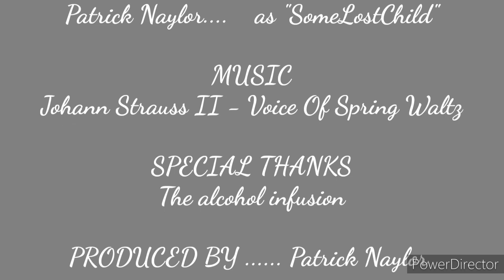THE FUCKING: The short documentary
A documentary founded on an autistic mind, carved by young blood, fermented from the great plague of discomfort, and created by yours truly..

Music used in video:

Johann Strauss II - voices Of Spring Waltz